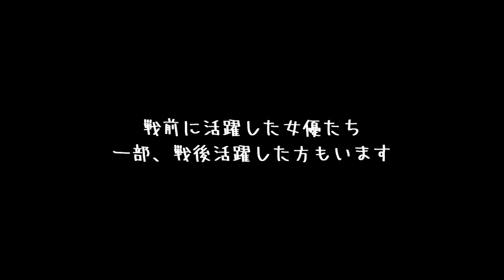戦前女優PART5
主に戦前に活躍した女優さんの白黒写真を
カラー化してみました

美しくも切ない素敵な曲
帰り道 by Haruichi　様